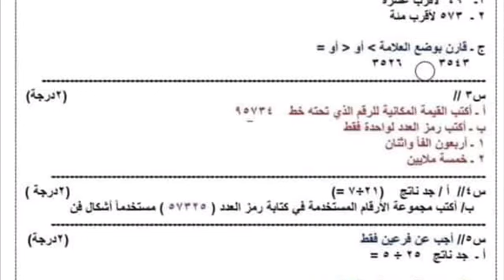أسئلة الرياضيات للصف الرابع الابتدائي ٢٠١٩ نهايه السنة